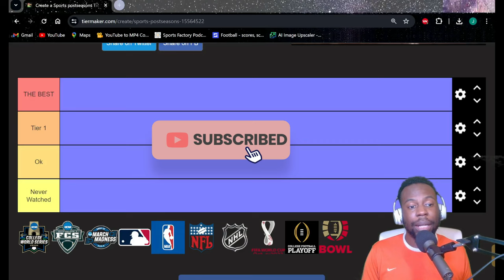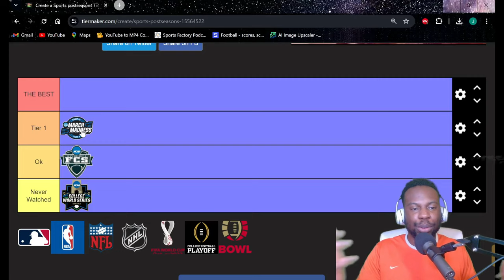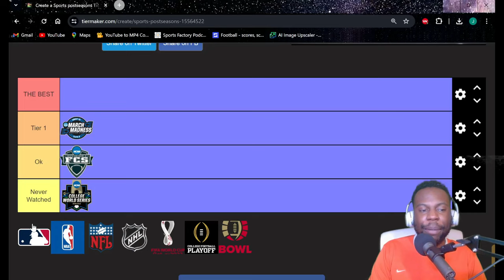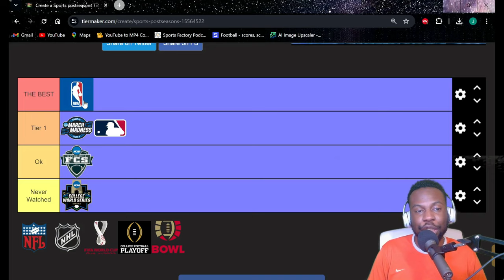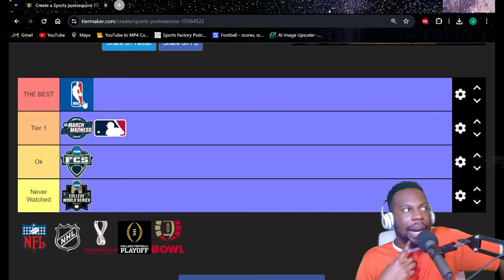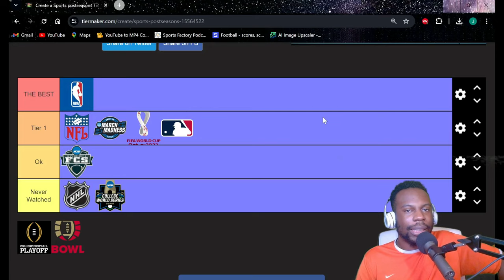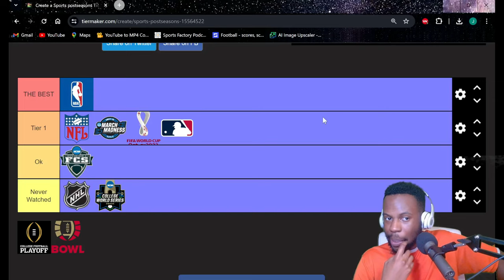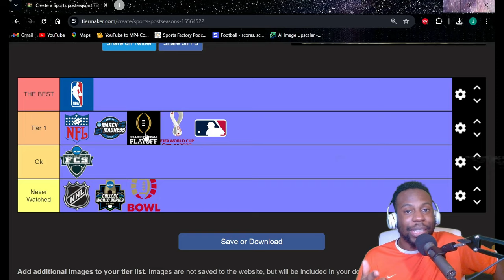Ranking ALL Sports Postseasons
In this tier ranking video I rank all the sports postseasons.This includes March Madness, the NBA playoffs, and NFL playoffs among other things.

tier ranking lists march madness iowa vs lsu caitlin clark vs angel reese rematch houston vs duke uconn paige bueckers vs juju watkins nba playoffs nba playin game sports rankings